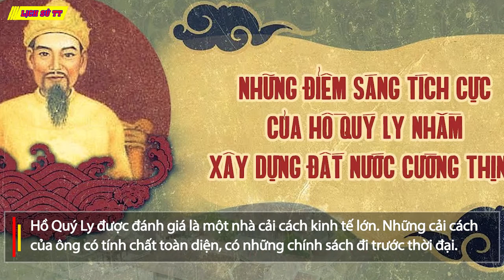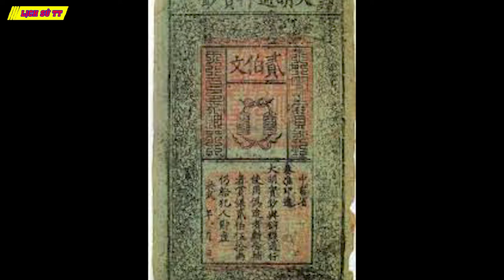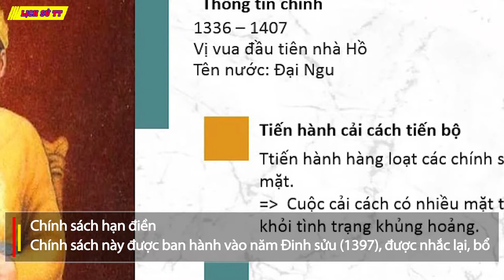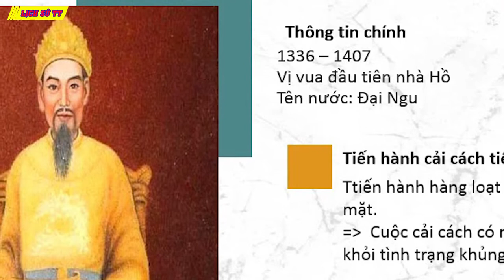Hồ Quý Ly và những cải cách lớn về kinh tế như thế nào?